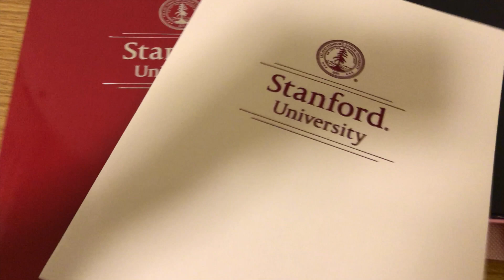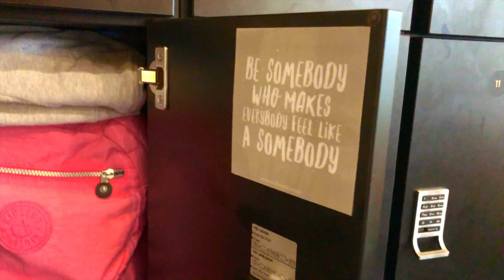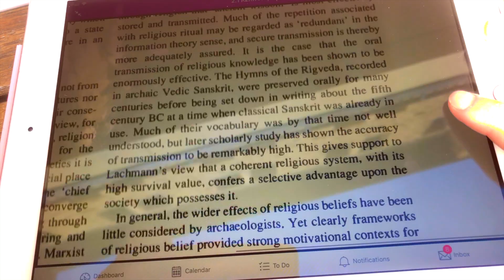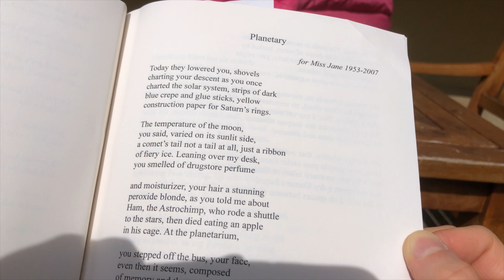Stanford Day in My Life 2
Welcome to another "Stanford Day in My Life" video! I'm currently a junior at Stanford University, and I like to vlog my experiences. Hope you enjoy!

Comment below if there's any other types of videos that you would like to see, and also let me know if you have any questions -- I love hearing from you all.